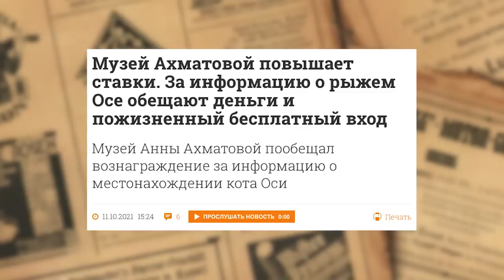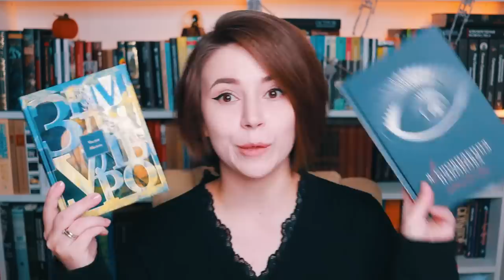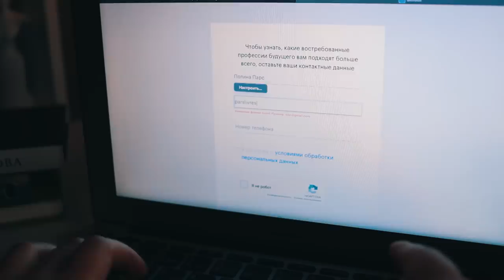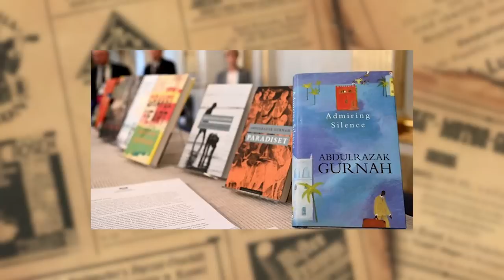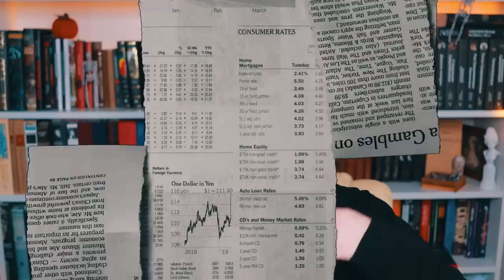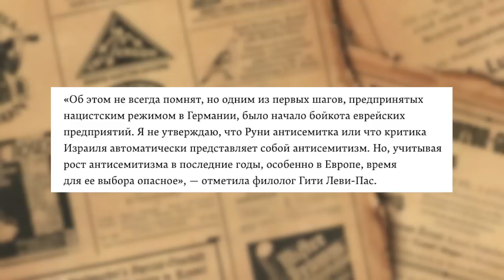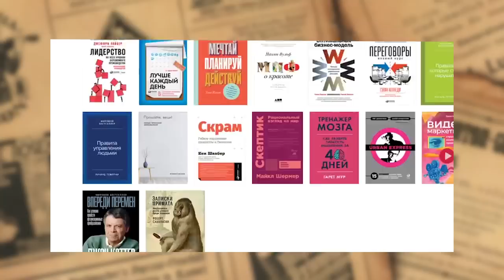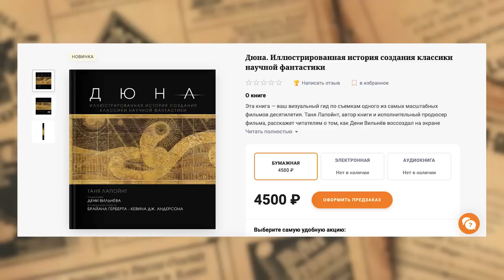КОТ, ЛИМОНОВ, БРИТНИ И Т.Д. | САМЫЕ САМЫЕ КНИЖНЫЕ НОВОСТИ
Обсуждаем с вами книжные новости, большинство из них ну ооочень классные) Так что, возможно, это те новости, которые способны поднять настроение, а не как всегда)
Дополнительные штуки, которые я советую изучить:
00:00 - Даров!
00:09 - Ося и Ахматова
03:31 - Дизайн книг
05:08 - Памятник потеряшке
05:37 - Достоевский орёл
06:19 - Эдичка с арматурой
07:24 - Чо по нобелевке, а?
09:31 - «Милые кости» Бритни Спирс
12:18 - Салли Руни против Израиля
13:44 - ДР Альпины
14:33 - Авторский махач
15:53 - Дорогая Дюна
Меня зовут Полина Парс, а это -  мой канал про книги Читалочка
Тут вы найдете обзоры плохих книг, обзоры хороших книг. Я расскажу, как читать книги и не терять смыслы. Тут вы найдете и полезные анализы книг, современных и классических, а еще можете встретить "тупо ор".
Субъективно о хороших книгах и плохих.
Ролики - каждую неделю.